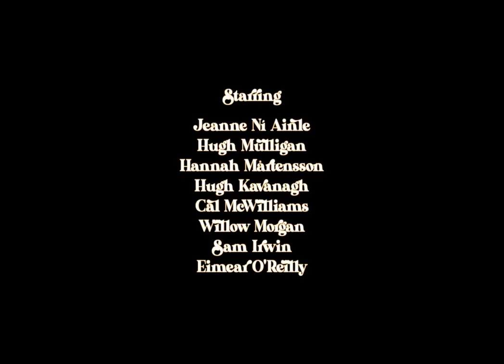YOU KNOW - CHAMELEON & Lucy McWilliams (Official Video)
Official Music Video for YOU KNOW by CHAMELEON & Lucy McWilliams - available everywhere now.

Directed by CHAMELEON
Edited and Graded by CHAMELEON
Starring:
Jeanne Ni Ainle
Hannah Mårtensson
Hugh Kavanagh
Cal McWilliams
Willow Morgan
Sam Irwin
Eimear O' Reilly

Special Thanks to Isabel Kveder, Ted Godson Treacy, Curtis Winkelmann, Julia George, Ellie Finney and Hector Wright.

Lyrics:

You say you don’t even know my name
But it’s yours that’s living in my head every day
You say you don’t even know my name (you know)
But it’s yours that’s living in my head every day (you know)

Leave it at the door I’ll ignore it if you talk it out
Faded pain, what you sayin, there’s no reason I should hear it out
Falling back into black this oblivion is always home
And when I see you leave I know, I know

I don’t need you there (I don’t need you there)
I don’t need you there

Why’d you call me up? You always seem to let me down
Made me open up while you watched me bleed out on the ground
I just can’t decipher all the signs you leave
Did you think we’d have so much time?
I'll just turn and walk away cuz you are wasting mine

CHAMELEON Records Ltd. ©